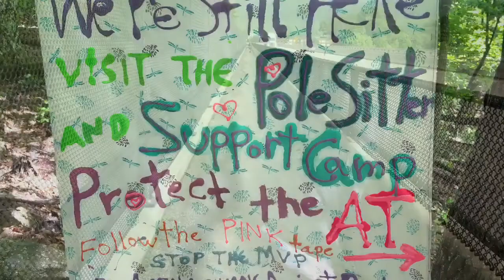Box Turtle On The Appalachian Trail 2018 Day 47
Cross Ave Pearisburg VA to Camp Site @ mile 651.7